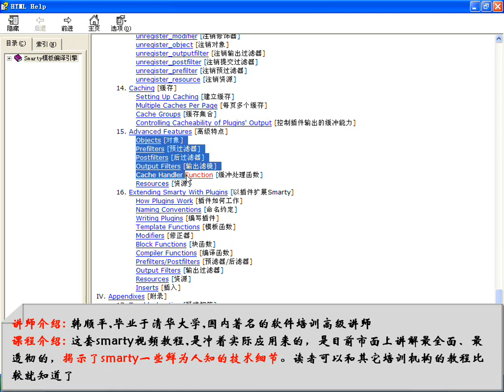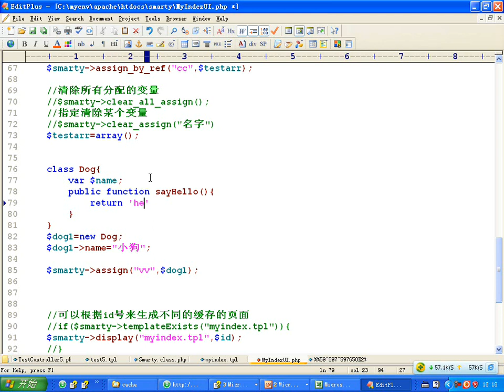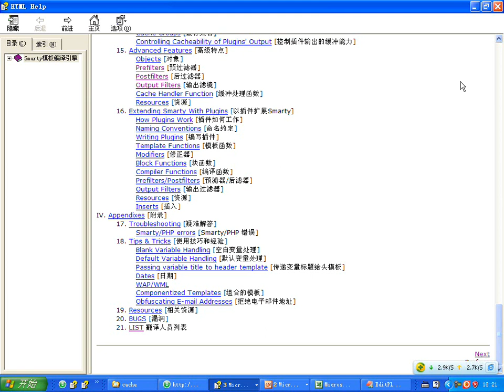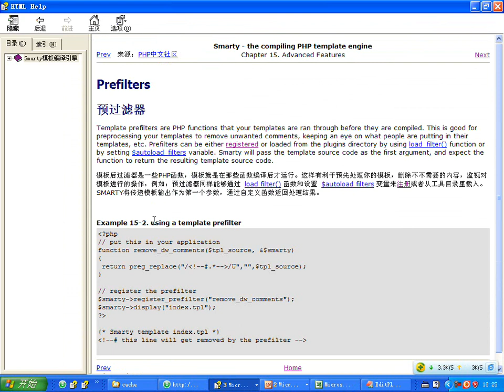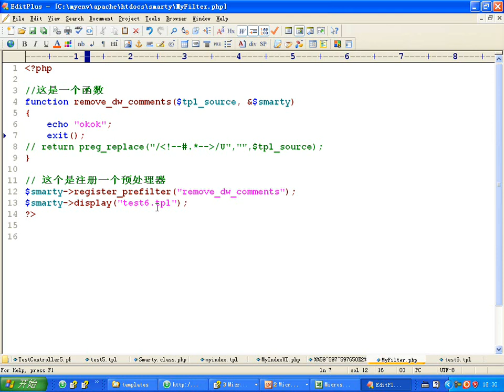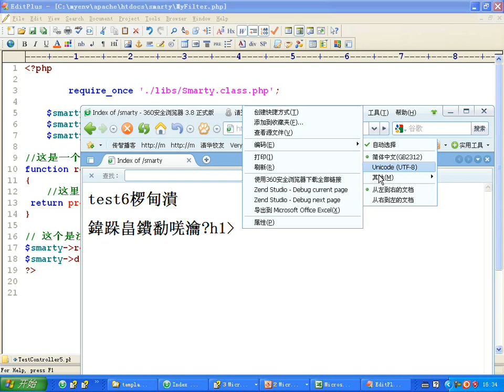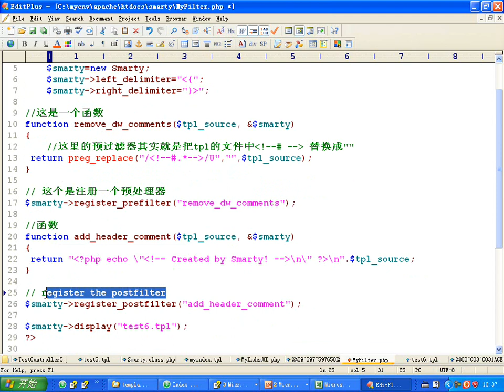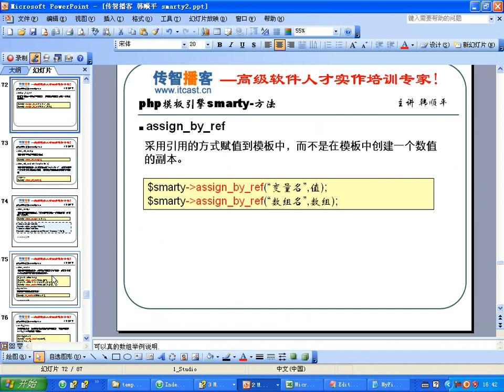传智播客PHP培训 韩顺平PHP视频教程 全面掌握smarty 24smarty高级特性 操作对象 过滤器